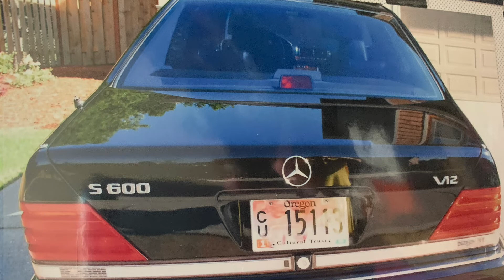Our Old S Class 600